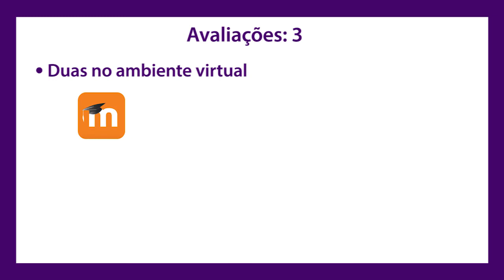Comunicacao e Poder | Apresentação